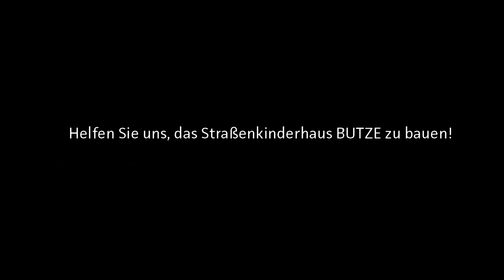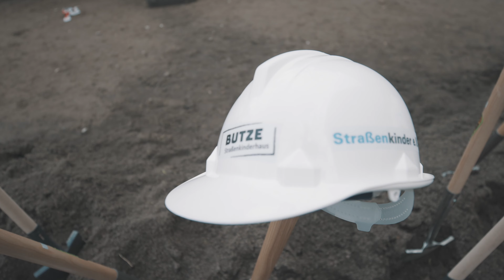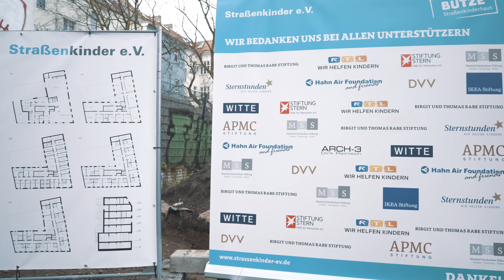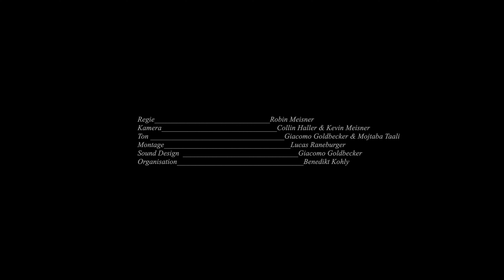Das Straßenkinderhaus BUTZE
Mehr als 6.500 Kinder und Jugendliche leben in Deutschland auf der Straße. Straßenkinder e.V. unterstützt seit über 23 Jahren Kinder und Jugendliche, holt sie von der Straße und begleitet sie zurück in die Gesellschaft. Mit dem Bau des Straßenkinderhaus BUTZE erhalten Straßenkinder und -jugendliche Zugang zu Notübernachtungsplätzen und Übergangswohnformen und umfassende Hilfe und Beratung.

Helfen Sie uns mit Ihrer Spende, das Straßenkinderhaus BUTZE zu finanzieren:

Straßenkinder e. V.
Bank für Sozialwirtschaft
VWZ: Straßenkinderhaus BUTZE
IBAN: DE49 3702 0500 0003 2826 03
BIC: BFSWDE33XXX

Alle im Film beteiligten Straßenkinder und -jugendlichen haben bereits den Weg von der Straße geschafft. Sie stehen als Vorbilder für viele, die diesen Weg noch gehen.

Eine Produktion von lichtfeldfilm
Regie: Robin Meisner | Kamera: Collin Haller | Ton: Giacomo Goldbecker | Montage: Lucas Raneburger | Organisation: Benedikt Kohly